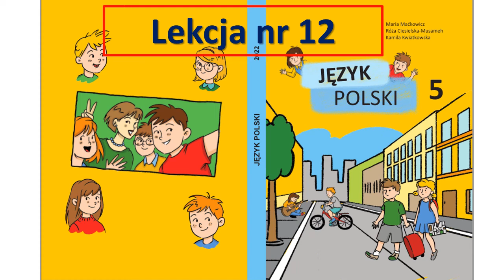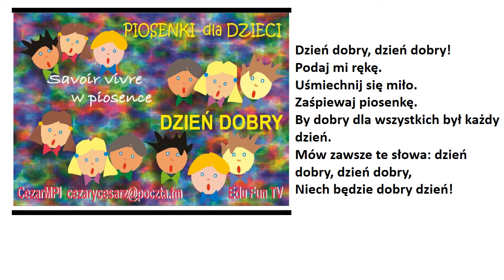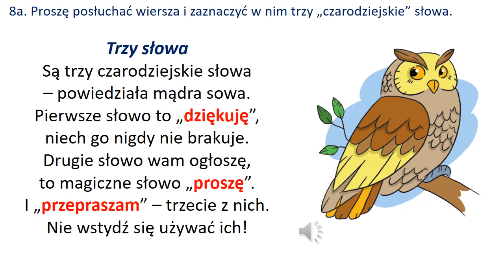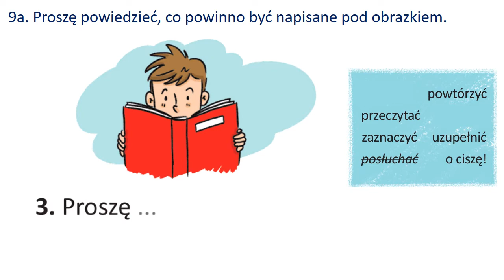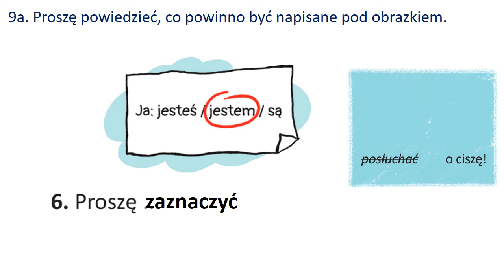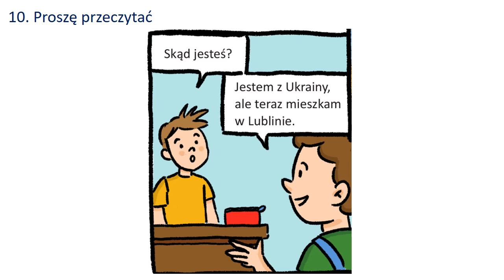Lekcja nr 12. NUS. Maria Maćkowicz. JĘZYK POLSKI (1 rok nauczania,drugi obcy)